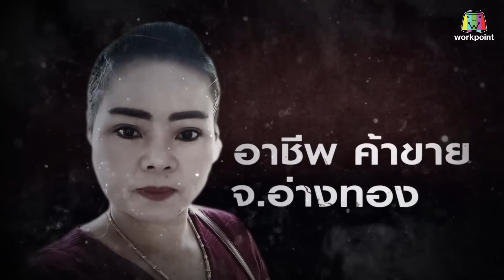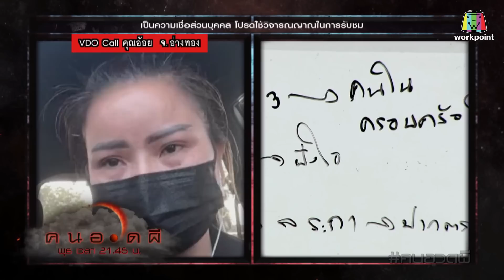វិញ្ញាណមានពិត»រន្ធត់ណាស់ក្មេងប្រុសអាយុ១៤ឆ្នាំត្រូវឡានបឺតចូលកិនស្លាប់បាត់បង់ជីវិត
សូមអរគុណបាទ។នេះគឺជាការនិយាយសង្ខេបលម្អិតទាក់ទងនឹងវិញ្ញាណមានពិត
ខ្ញុំសង្ឃឹមថាពុកម៉ែបងប្អូននឹងចូលចិត្តហើយបើសិនជាពុកម៉ែបងប្អូន
ទាំងអស់គ្នាចូលចិត្តសូមកុំភ្លេចជួយ ចុចឡាច ចុចស៊ែរ និង ចុចSUBSCRIBEខ្ញុំបាទម្នាក់មួយផងទុកជាកម្លាំងចិត្តតែបើសិនជាមានកា​រខុសឆ្គងខ្ញុំបាទសូមអភ័យទោសផងសូមអរគុណ។